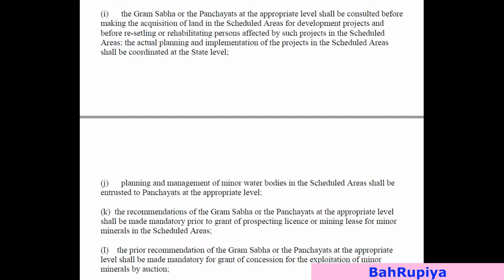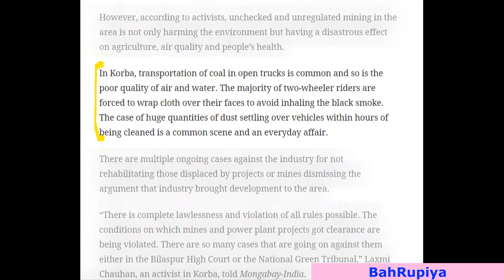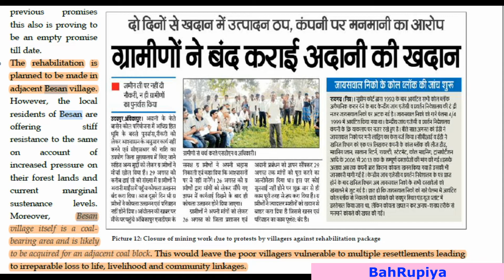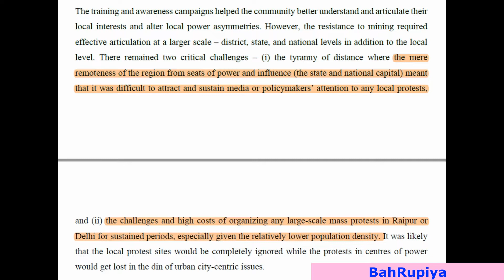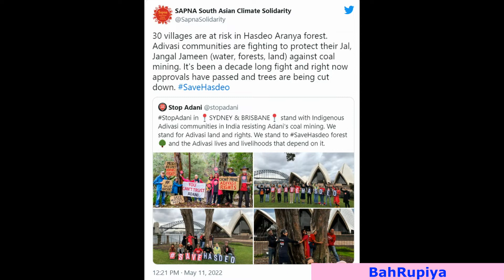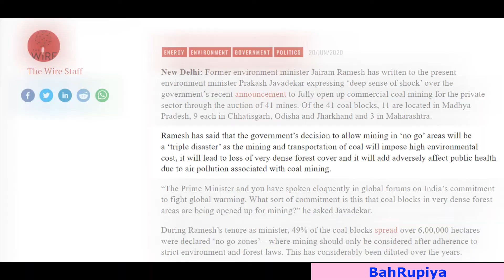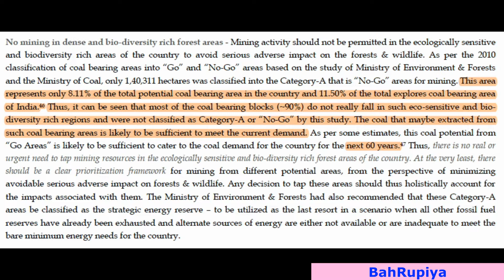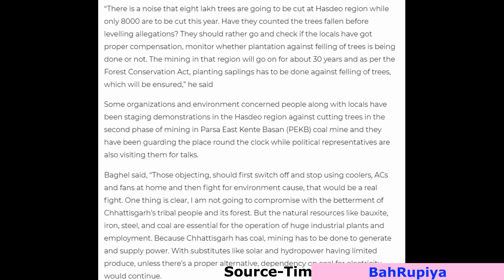HASDEV BACHAVAV ( हसदेव बचावव ) | Part-3: Hasdev Bachavav Protest| Mor Chattisgarh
Despite a decade-long resistance against mining activity, displacement and deforestation, the Chhattisgarh government, led by the Congress, gave its final go-ahead for tree felling and initiation of mining activity in Hasdeo on April 6. The final approval allows for the non-forest use of land for the Parsa opencast coal mining project, which falls in the Surajpur and Surguja districts.

During the early hours on April 26, people in the villages around Hasdeo forest woke up to the noise of heavy machines and falling trees. Heavy tree-cutting equipment and JCB machines had made their way to the forest. By the time the people rushed to the forest, as many as 300 trees were already down. Those cutting the trees were accompanied by police personnel. Locals asked for requisite papers and permissions for cutting the trees and put up heavy resistance. The administration was forced to leave after sustained protests from the locals. Since then, the Hasdeo forest, lying in north Chhattisgarh, has become the site of protest where hundreds of tribal residents of the region are camping day and night to protect their forest.

Here are the links to the documents-
Perspective document on Coal Mining in Hasdeo Arand
region

Harnessing Constitutional And Policy Spaces For Organized Resistance
Movement To Save Hasdeo Aranya Forests